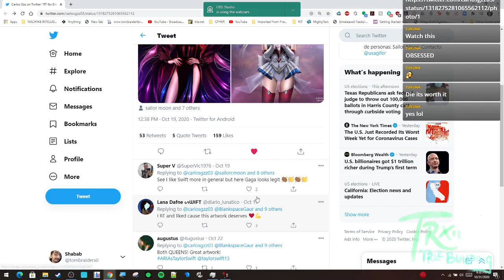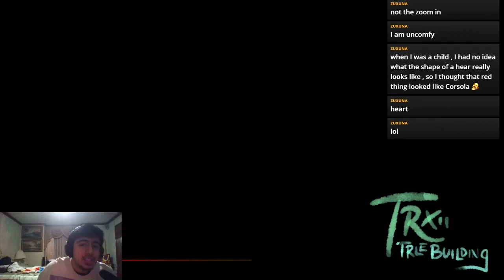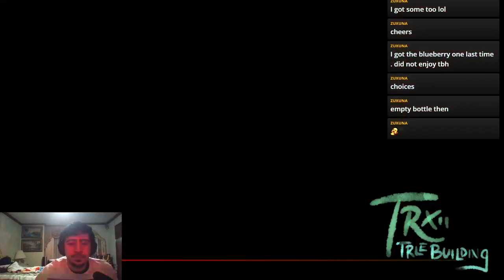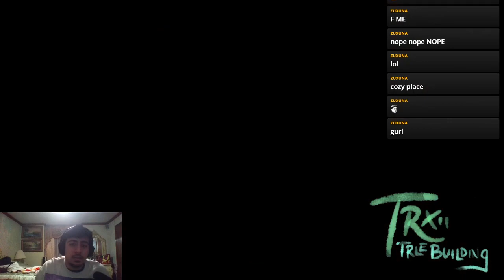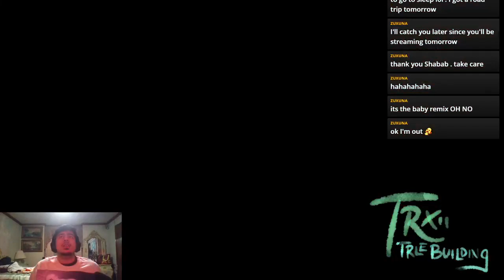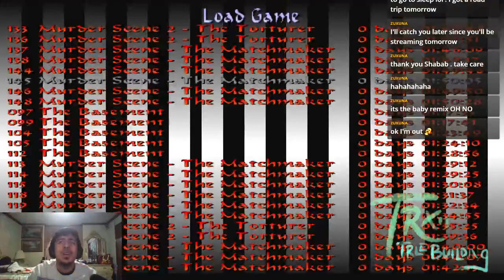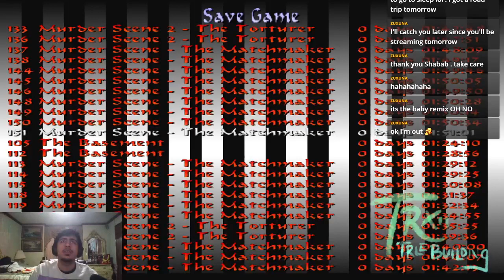Spoopy TRLE Playthrough - Purgatory 2 (Nov 2020)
VOD Playthrough of the TRLE custom levelset "Purgatory 2" by TombCool from Nov 2020 -- Watch live